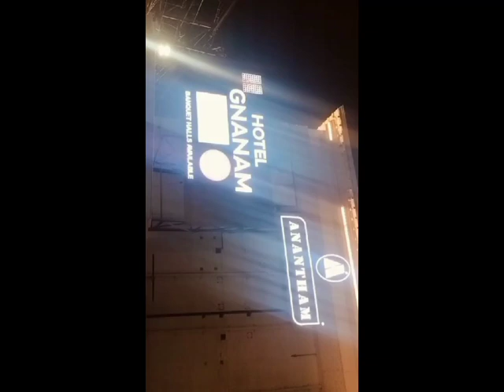Veg Food review -Thanjavur Gnanam Shana veg restaurant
Nice star veg dining in Thanjavur near to old bus stand .best lace for family to visit